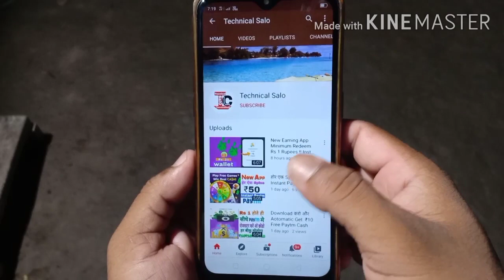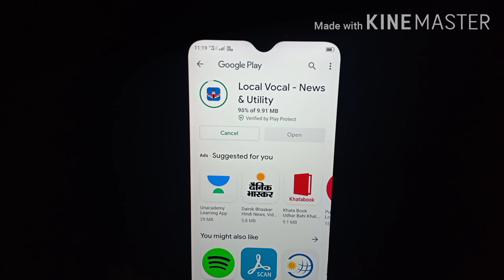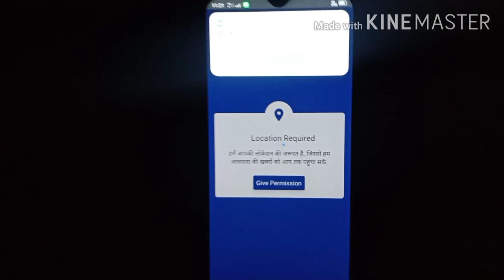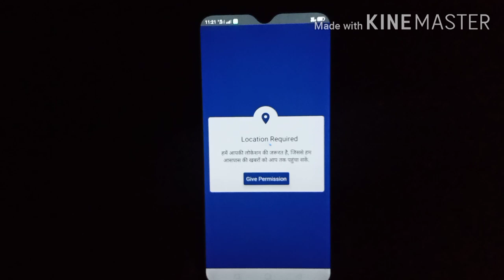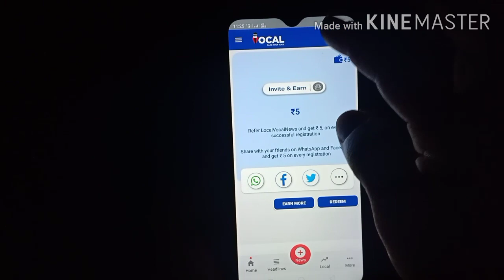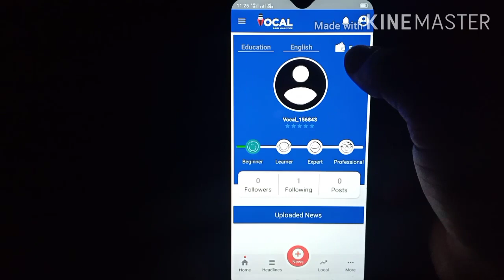Minimum Rideem ₹20 Rupess Paytm Cash !! Instant Redeem Paytm